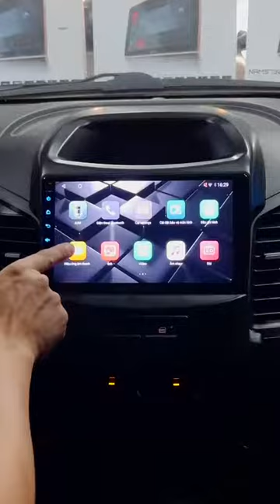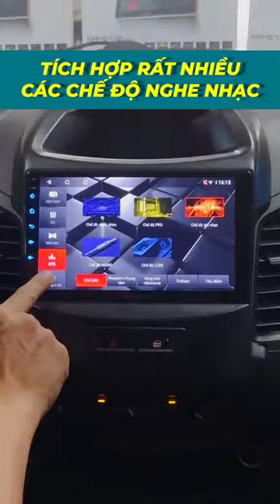Địa chỉ:
Cơ sở 1: Số 23 ngõ 155 Cầu Giấy, Hà Nội